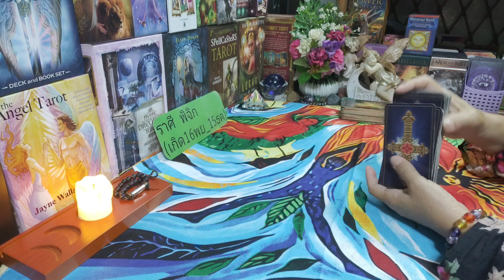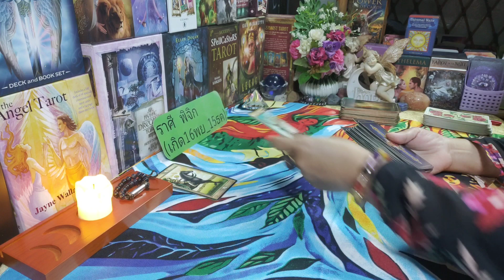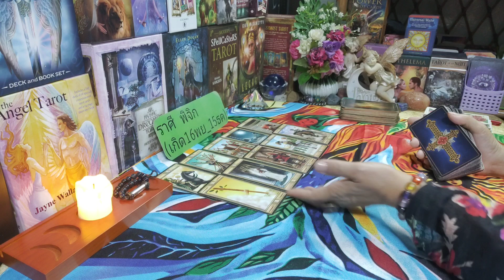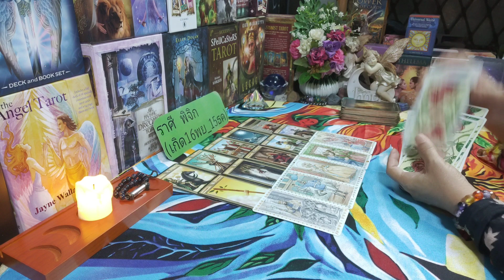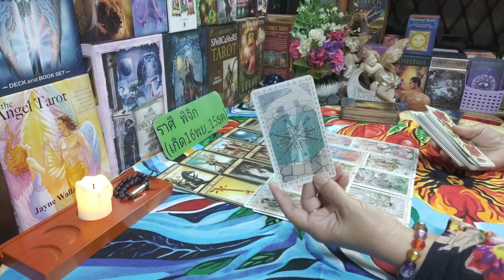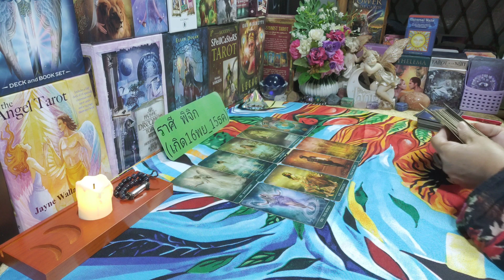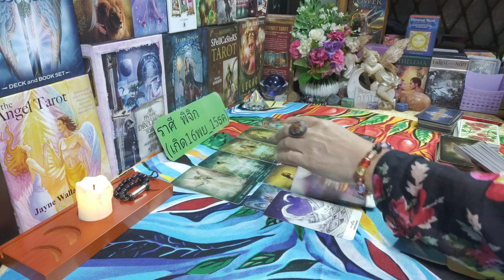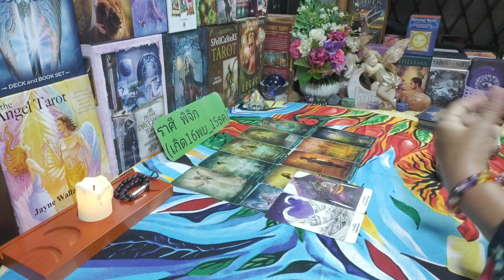ดวงความรัก💞♍ราศีพิจิก ต่างก็มีใจให้กัน (16ตค.-31ตค.2565) | กิ่งไผ่พยากรณ์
ผู้ที่เกิดราศีธนู : ตั้งแต่ 16 ธันวาคม - 14 มกราคม
ผู้ที่เกิดราศีมังกร : ตั้งแต่ 15 มกราคม - 12 กุมภาพันธ์
ผู้ที่เกิดราศีกุมภ์ : ตั้งแต่ 13 กุมภาพันธ์ - 14 มีนาคม
ผู้ที่เกิดราศีมีน : ตั้งแต่ 15 มีนาคม - 12 เมษายน
ผู้ที่เกิดราศีเมษ : ตั้งแต่ 13 เมษายน - 14 พฤษภาคม
ผู้ที่เกิดราศีพฤษก : ตั้งแต่ 15 พฤษภาคม - 14 มิถุนายน
ผู้ที่เกิดราศีเมถุน : ตั้งแต่ 15 มิถุนายน - 14 กรกฎาคม
ผู้ที่เกิดราศีกรกฎ : ตั้งแต่ 15 กรกฎาคม - 15 สิงหาคม
ผู้ที่เกิดราศีสิงห์ : ตั้งแต่ 16 สิงหาคม - 16 กันยายน
ผู้ที่เกิดราศีกันย์ : ตั้งแต่ 17 กันยายน - 16 ตุลาคม
ผู้ที่เกิดราศีตุลย์ : ตั้งแต่ 17 ตุลาคม - 15 พฤศจิกายน
ผู้ที่เกิดราศีพิจิก : ตั้งแต่ 16 พฤศจิกายน - 15 ธันวาคม